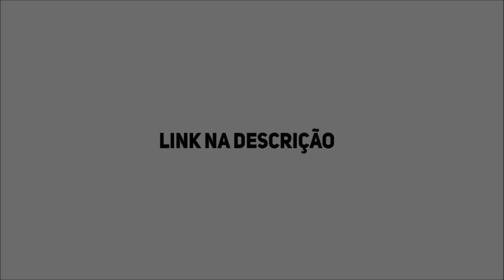O QUE FAZER QUANDO VOCÊ SE CANSA DO SEU MMO FAVORITO?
Neste vídeo, um bate papo com os cansados e oprimidos sobre o gênero que mais causa burnout no mundo dos games (depois dos MOBAs e FPSs, é claro)! Espero que gostem ♥

ESO: @Charlesjogos
Estamos oficialmente com uma guilda BR no Elder Scrolls Online!
Qualquer jogador de qualquer nível é muito bem vindo pra tirar dúvidas
independente do nível, a única condição é estar no servidor NA e plataforma PC!

SETUP DA CARROÇA:

24 GB Ram DDR4 Corsair (3x8GB) 2600
SSD 420GB da feirinha
GTX 1070 8GB
Teclado/microfone e fone Redragon alguma coisa!